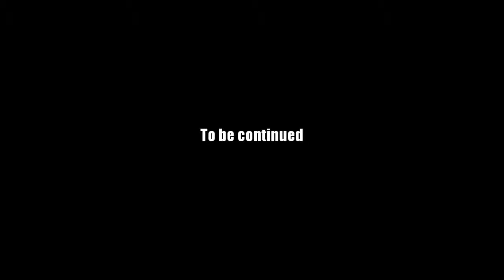AQ Worlds "Twig" Intro Scene